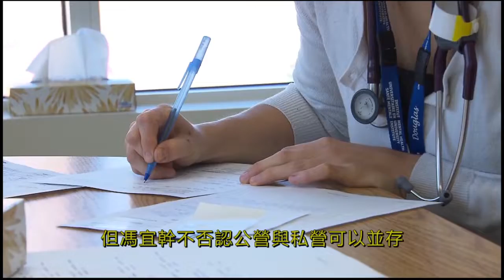09-13-2022 【政論縱橫】卑詩自由黨黨領馮宜幹